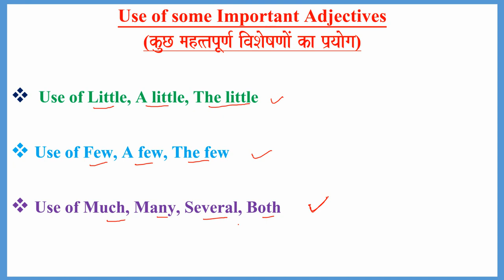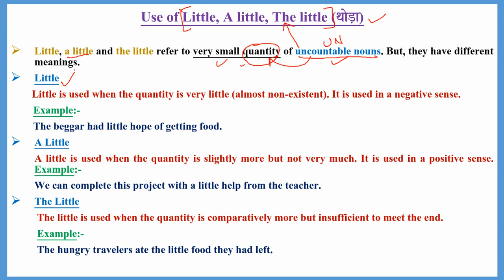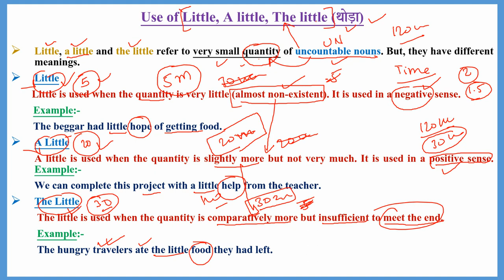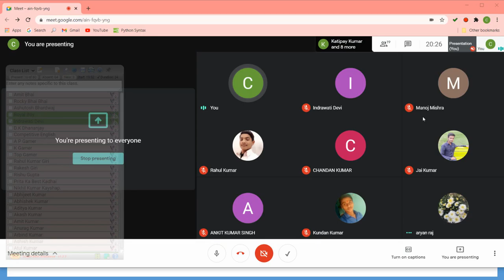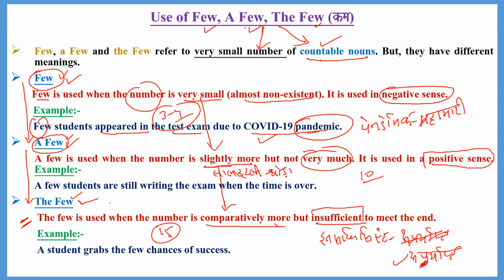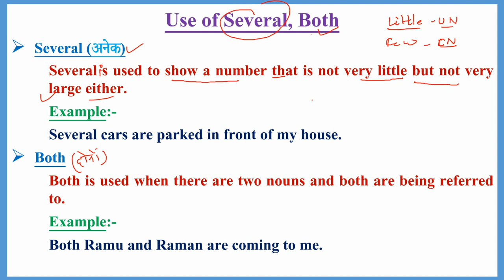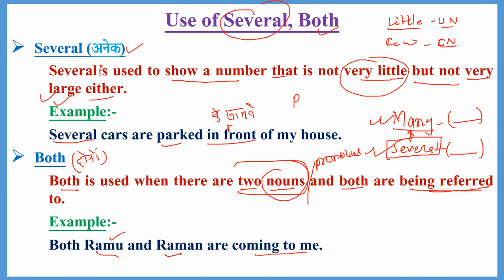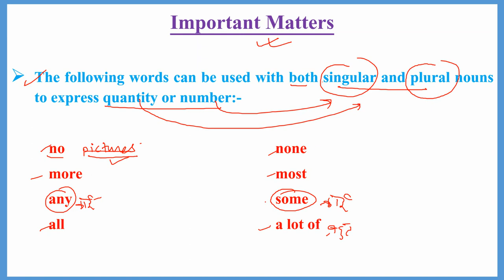USE OF FEW I USE OF A FEW I USE OF THE FEW I USE LITTLE I BOTH I SEVERAL I MANY I LEARNING LOCUS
USE OF FEW, LITTLE, BOTH, SEVERAL, MANY ETC ADJECTIVES: FOR CET I SSC I IBPS I NAVY I NDA I CDS
DIFFERENCE BETWEEN FEW AND LITTLE I DIFFERENCE BETWEEN LITTLE, A LITTLE, THE LITTLE I DIFFERENCE BETWEEN FEW AND LILLTE I DIFFERENCE BETWEEN MANY AND MUCH I DIFFERENCE BETWEEN MANY AND SEVERAL I PLACEMENT OF BOTH IN A SENTENCE I
Use of some Important Adjectives
(kuC mah%tpUNa- ivaSaoYaNaaoM ka p`yaaoga)

 Use of Little, A little, The little

Use of Few, A few, The few

Use of Much, Many, Several, Both
Use of Little, A little, The little (qaaoD,a)

Little, a little and the little refer to very small quantity of uncountable nouns. But, they have different meanings.
Little
        Little is used when the quantity is very little (almost non-existent). It is used in a negative sense.
 Example:-
 The beggar had little hope of getting food.
A Little
         A little is used when the quantity is slightly more but not very much. It is used in a positive sense.         Example:-
         We can complete this project with a little help from the teacher.
The Little
          The little is used when the quantity is comparatively more but insufficient to meet the end.
          Example:-
          The hungry travelers ate the little food they had left.
Use of Few, A Few, The Few (kma)

Few, a Few and the Few refer to very small number of countable nouns. But, they have different meanings.
Few
        Few is used when the number is very small (almost non-existent). It is used in negative sense.
 Example:-
 Few students appeared in the test exam due to COVID-19 pandemic.
A Few
         A few is used when the number is slightly more but not very much. It is used in a positive sense.         Example:-
         A few students are still writing the exam when the time is over.
The Few
          The few is used when the number is comparatively more but insufficient to meet the end.
          Example:-
          A student grabs the few chances of success.
Use of Much, Many

Much (bahut)
      Much is used with uncountable nouns. It shows a large quantity.
      Example:-
 There was much confusion over the date of entrance exam.
Many (Anaok)
      Many is used with countable nouns. It shows a large number.
 Example:-
 Many people like to visit mandir in the morning.
Use of Several, Both
Several (Anaok)
          Several s used to show a number that is not very little but not very  large either.
          Example:-
          Several cars are parked in front of my house.
Both
          Both is used when there are two nouns and both are being referred  to.
          Example:-
          Both Ramu and Raman are coming to me.

Important Matters

The following words can be used with both singular and plural nouns to express quantity or number:-

          no      none
 more      most
 any      some
 all      a lot of